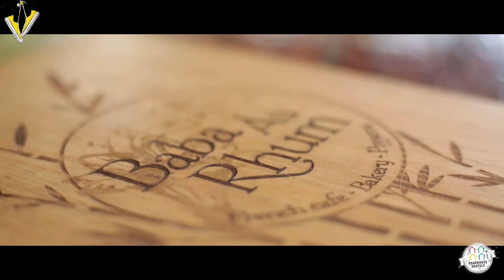RoadHouse Hostels | Anjuna | Goa | India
RoadHouse Hostels is located 1 km from Anjuna Beach and Flea Market, Goa, India. Free WiFi and shared kitchen facilities are available here.